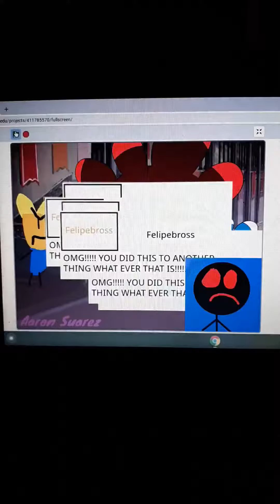Photo Video Movie 230